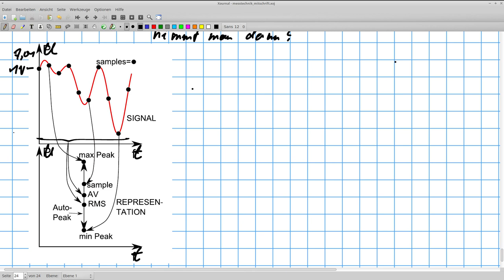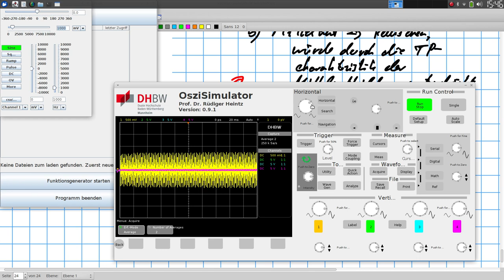Grundlagen der Messtechnik: Digitales Oszis. Dezimation und Acquire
Die Darstellung der Punkte beim digitalen Oszilloskop: Dezimation der Messpunkte zur Darstellung auf dem Schirm und die Acquire-Taste.